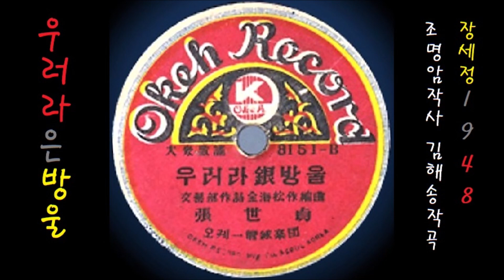울어라 은방울 1948 장세정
K-pop 울어라 은(銀)방울 1948 장세정, 조명암 작사, 김해송 작곡
[ 앨범 ]

이 노래는, SP [ 세월은 간다 / 울어라 은방울 ] [ 1948.04 오케 레코드 8151A/B ]에 실려 있는 노래입니다.

[ 가사 ]

해방된 역마차에 태극기를 날리며
누구를 싣고가는 서울 거리냐
울어라 은방울아 세종로가 여기다
삼각산 돌아보니 별들이 떴네

자유의 종이 울어 8.15는 왔건만
독립의 종소리는 언제 우느냐
멈춰라 역마차야 보신각이 여기다
포장을 들고보니 종은 잠자네

연보라 코스모스 앙가슴에 안고서
누구를 찾아가는 서울 색시냐
달려라 푸른 말아 덕수궁이 여기다
채찍을 휘두르니 하늘이 도네

~감사합니다!